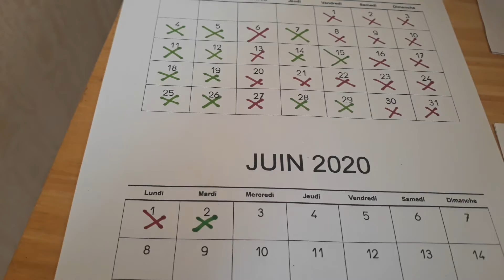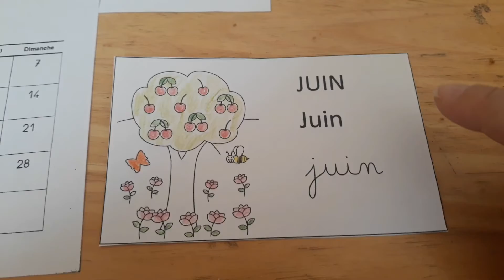JOUR 1 SEMAINE 10 PETITE SECTION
petit rituel de la date pour l'école à la maison en petite section